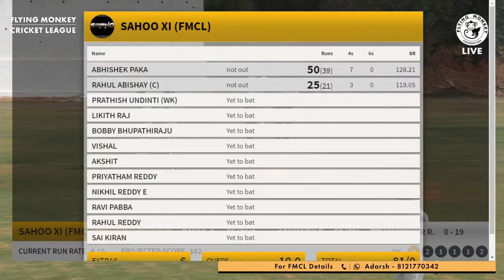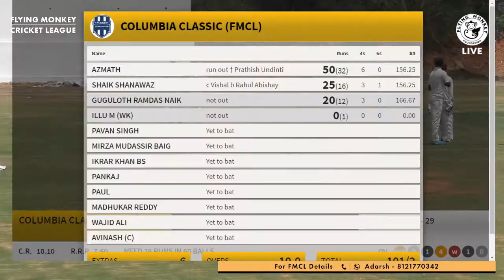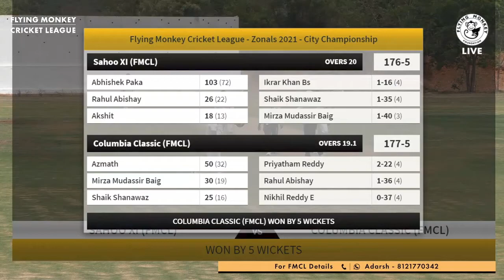FMCL Zonals 2021-HIGHLIGHTS-City Championship-Sahoo XI Vs Columbia Classic-20th Mar-Quater Final